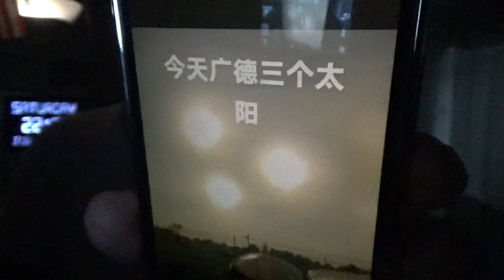20881，广德天空出现三个太阳（万花筒用三块玻璃，一个东西显示三个东西，让多看天）